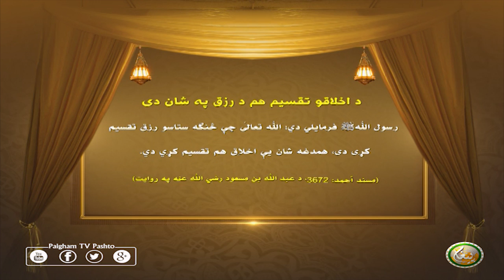د اخلاقو تقسیم